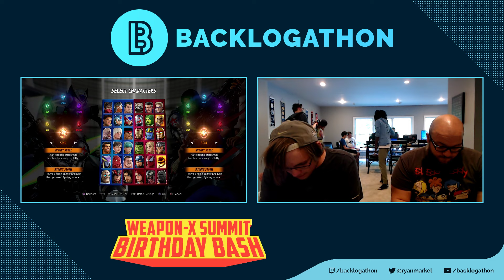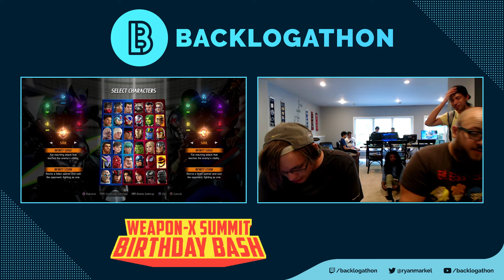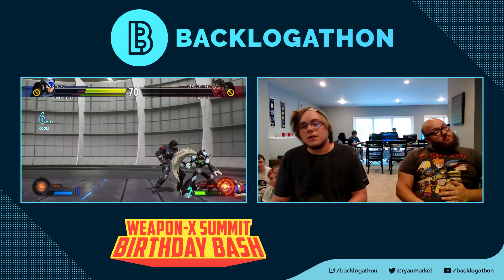Weapon-X Summit: $100 FT10 imashbuttons v Ben2 - 29 June 2019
The first-to-ten money match interlude from the Weapon-X Summit Birthday Bash in St. Louis, MO.